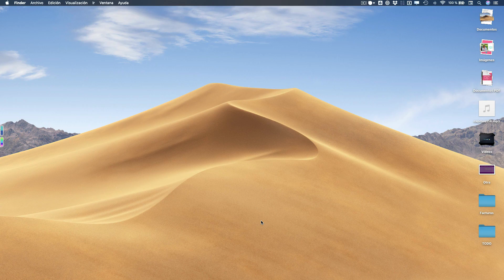269.- MacOS Mojave (III)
Hoy te hablo sobre las nuevas funcionalidades de captura de pantalla dentro de Mojave.

También de la forma de escanear documentos sin necesidad de nada más que tu iPhone o tu iPad al igual que capturar imágenes e insertarlas de forma automática.

Al ser un capítulo premium lo que vas a ver a continuación es tan sólo un trailer. Para acceder a este y muchos otros más puedes probar GRATIS “Mac para Todos” durante dos días desde